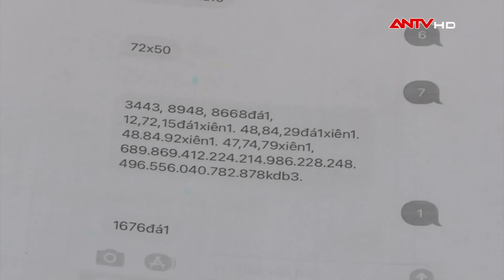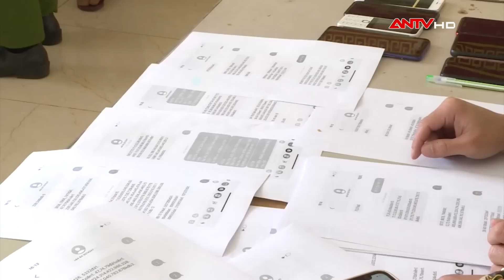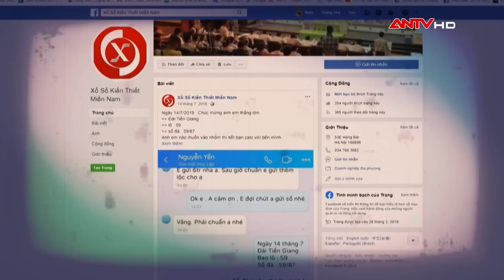Công an bắt quả tang đường dây đánh bạc gần 300 tỷ đồng của bà “trùm đề” phố núi | NDTP | ANTV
ANTV | Nhận diện tội phạm | Vấn nạn lô đề ngày càng trở nên nhức nhối, phức tạp, để lại những hệ lụy khôn lường không chỉ cho chính người chơi mà còn kéo theo những bất ổn về an ninh trật tự. Vào đầu tháng 3/2023, phòng cảnh sát hình sự Công an tỉnh Đắk Lắk cho biết đơn vị vừa triệt phá đường dây đánh bạc 250 tỉ đồng của bà "trùm đề" phố núi Buôn Ma Thuột, Đắk Lắk.

Mời quý vị xem thêm: Công an 3 tỉnh GIÁP CÔNG, BÓC TRẦN ổ tội phạm của 'trùm' 8x